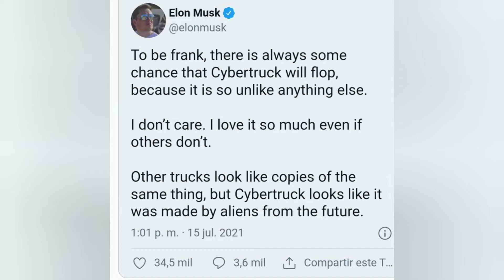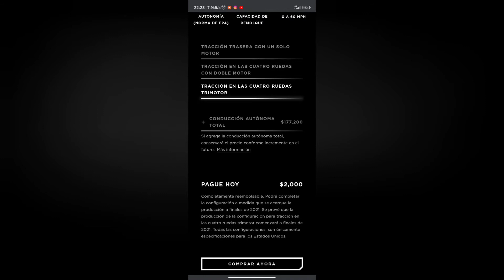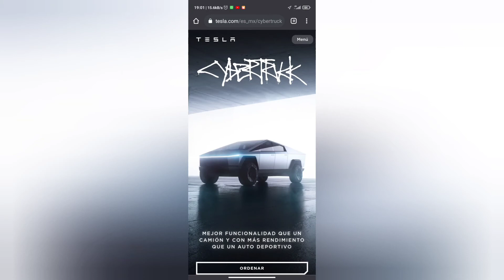🔴 TESLA Cybertruck ⚡ fracaso que se va a Marte?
🔴 TESLA Cybertruck⚡ fracaso según ELON MUSK, però se va a Marte.

Mi Smartphone
Mi cámara
Mi Dash cam

Apasionado de tecnología y autos electrificados que son el futuro...